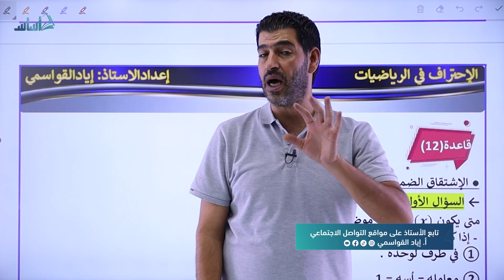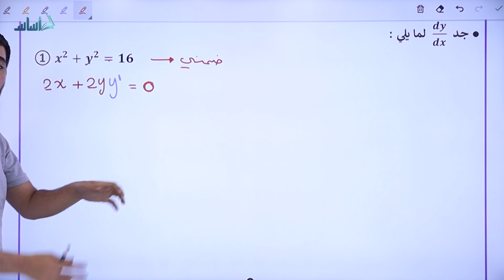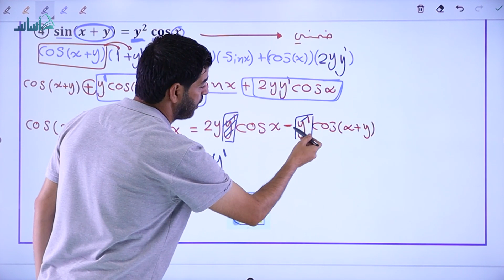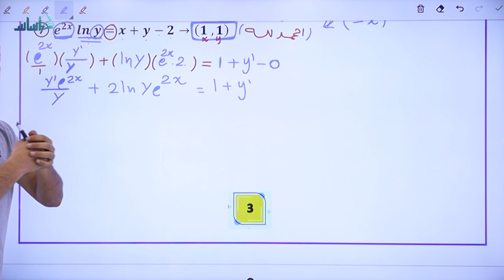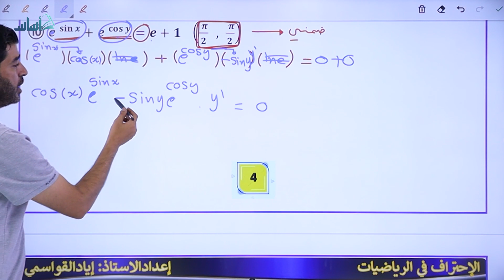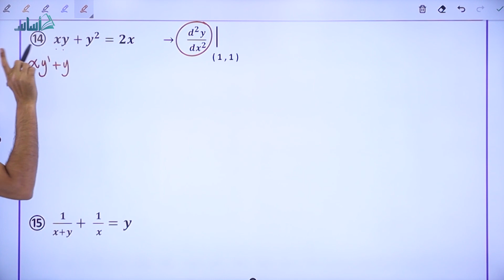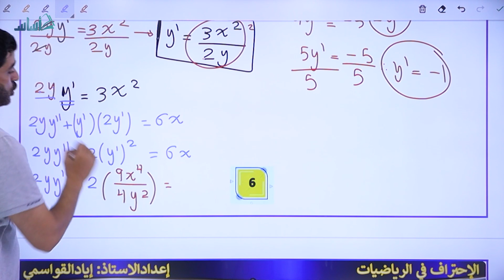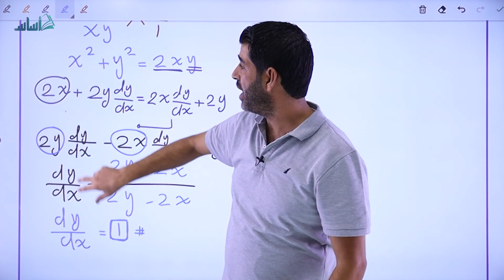الاشتقاق الضمني - رياضيات (علمي وصناعي) || أ. إياد القواسمي - توجيهي 2005